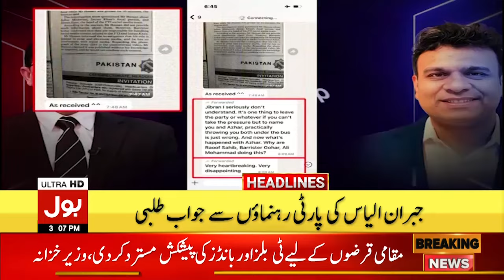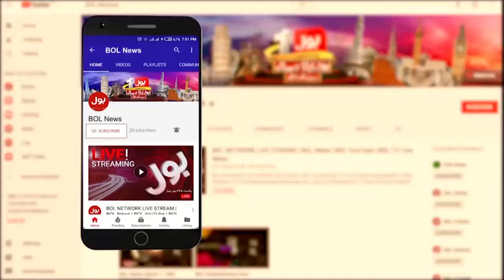Ali Amin Gandapur Warns Shehbaz Govt | BOL News Headlines At 3 PM | PTI Protest